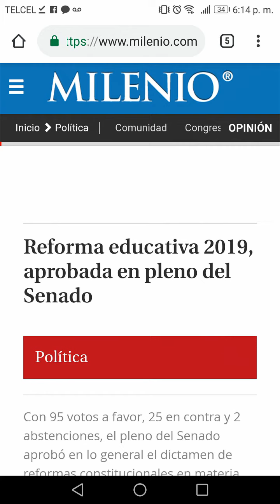CANCELADA LA REFORMA EDUCATIVA 2013, BIENVENIDA LA 2019 APROBADA POR EL SENADO.